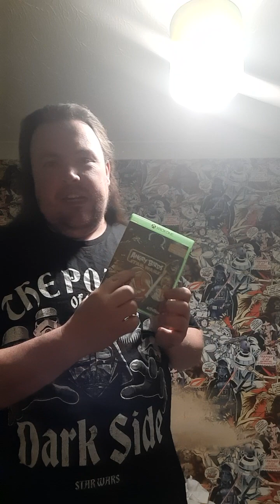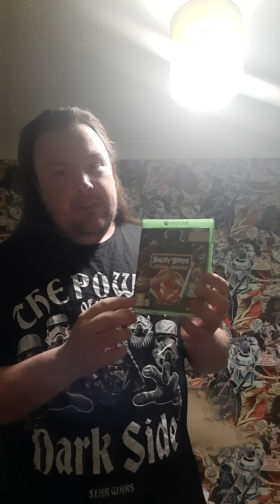My Star Wars Opinion & Review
and a little moan